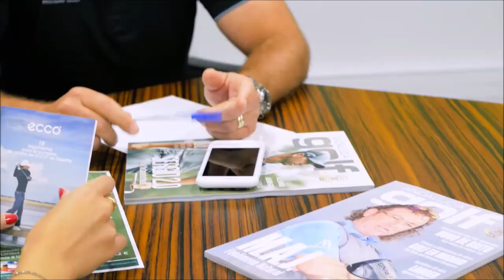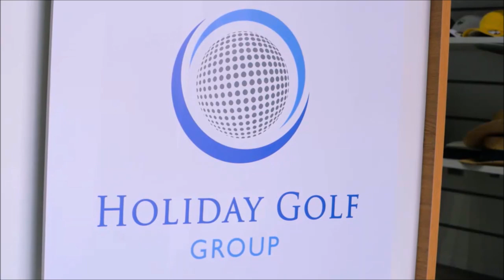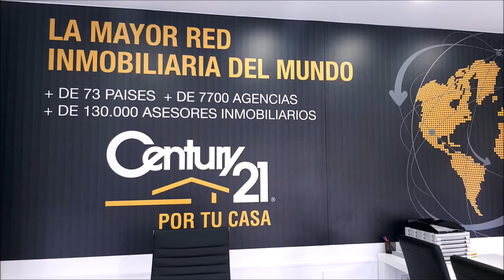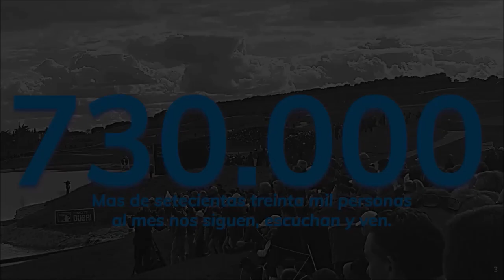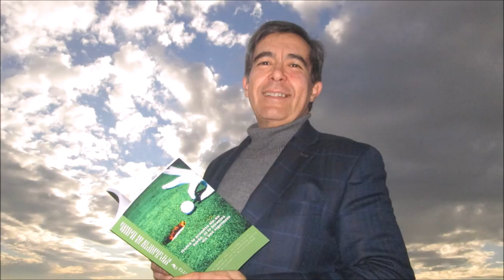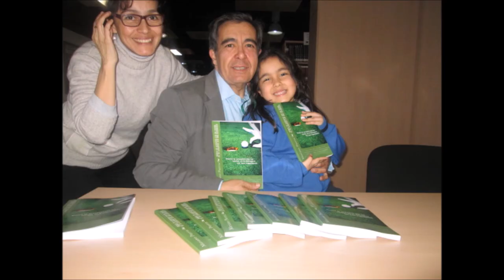107 TOMANDO EL APERITIVO ESPECIAL QUEDATE EN CASA CON AARÓN GUERRERO "CHECHU" EN MEDICO DE FAMILIA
107 TOMANDO EL APERITIVO ESPECIAL QUEDATE EN CASA CON AARÓN GUERRERO "CHECHU" EN MEDICO DE FAMILIA junto a Mariano Puerta Director de Coaching Golf Radio y TV . Un programa de PUMA3 Productora
730.000 personas, al mes, interesadas en el golf, el turismo, la gastronomía, deportes….
3 programas semanales, más de 600 en 3 años.